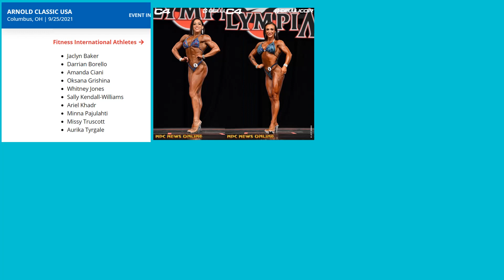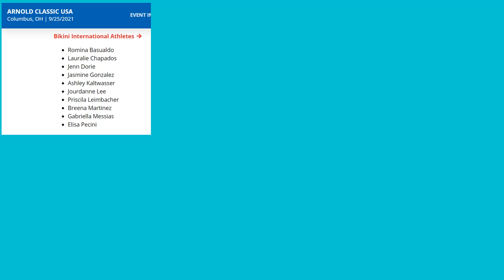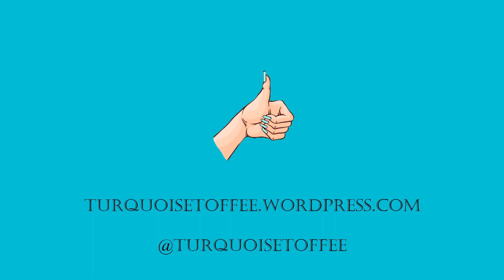2021 Arnold Classic Predictions USA UK Pro Bikini and Fitness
My predictions for the 2021 Arnold Classic USA and UK Bikini International and Fitness International Competitions.